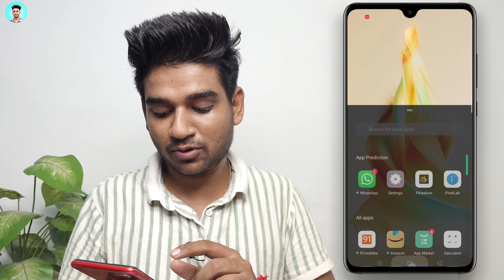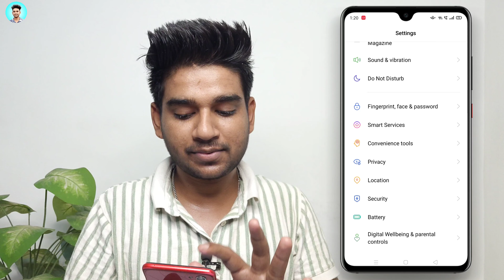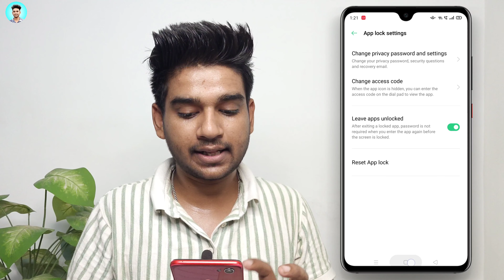How To Hide Free Fire In Dialer | Free Fire Dial Pad Mein Kaise Chupaye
How To Hide Free Fire In Dialer | Free Fire Dial Pad Mein Kaise Chupaye | Free Fire Hide In Dialer 2024

Hello friends, in today's video I am going to tell you how to hide the free fire game, that too inside the dialer pad of your phone and that too very easily

Category